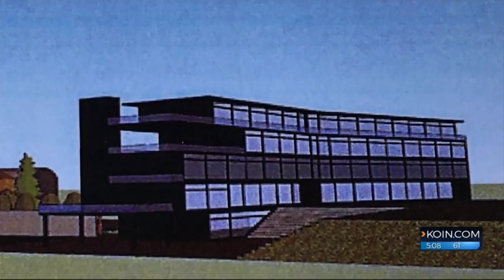Hood River at odds over proposed hotel, amphitheater